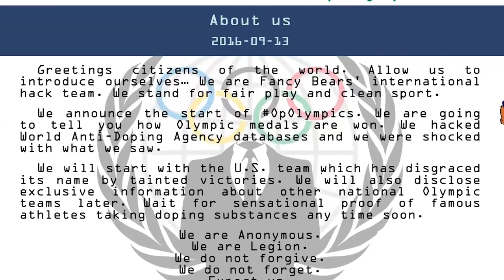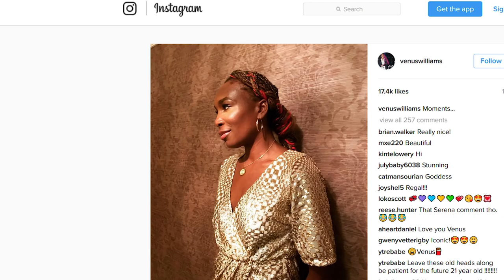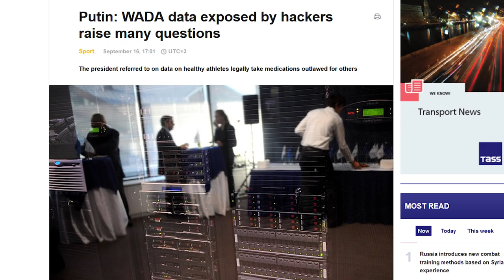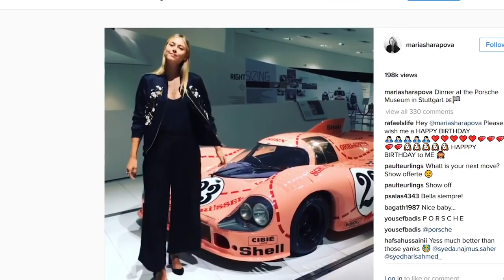Williams Sisters' Drug Records Hacked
In this week's news, Venus Williams, Serena Williams and Bethanie Mattek-Sands' drug records hacked and released, Grigor Dimitrov's romance with pop star and Stan Wawrinka explains why he cannot be world No. 1.